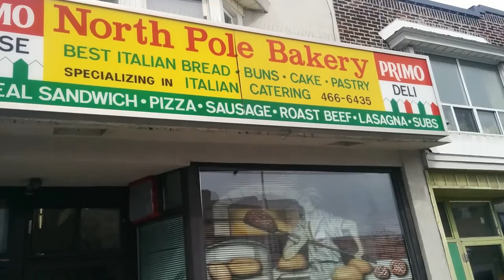Visit to the North Pole Bakery, Danforth at Greenwood, Toronto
The North Pole Bakery in Toronto's east end is a place of many delicious things, especially their arancini balls - rice balls made with a delicious ground meat filling. I also love their tarallini - crunchy little bread snacks flavoured with fennel seeds.

They're located at 1210 Danforth just a few doors east of Greenwood on the north side.

If you call ahead in the morning , they'll put arancini balls aside for you - otherwise, you'd better get there before noon. They only make so many and when they're gone, they're gone!